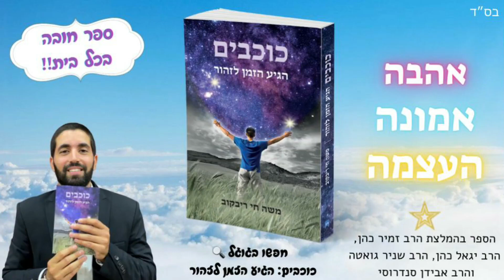הדור האחרון דור ביאת משיח 🔥 מה יהיה ומה קורה 😯 📣 סרטון חובה